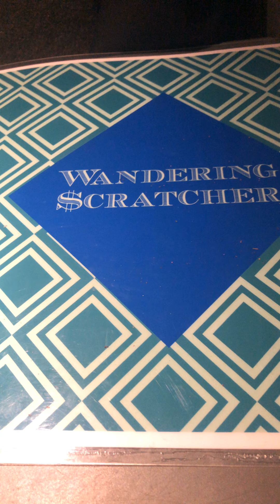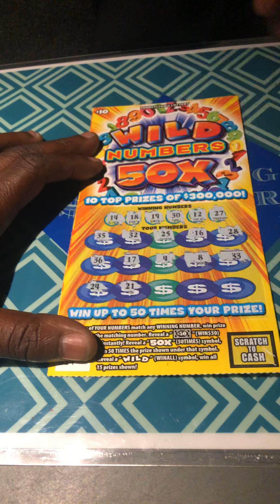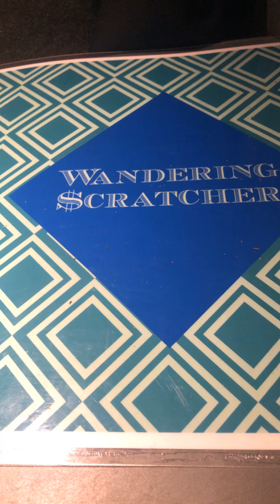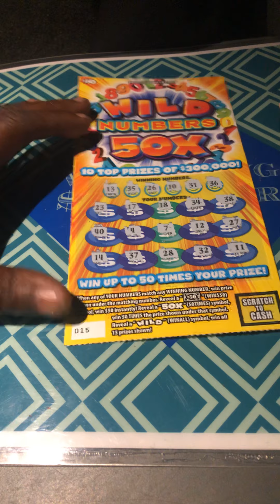Wild Numbers 50X Scratch Cards